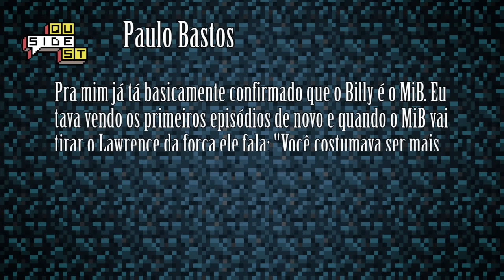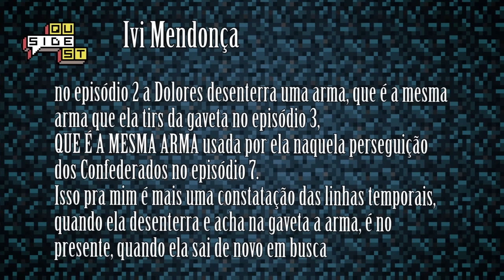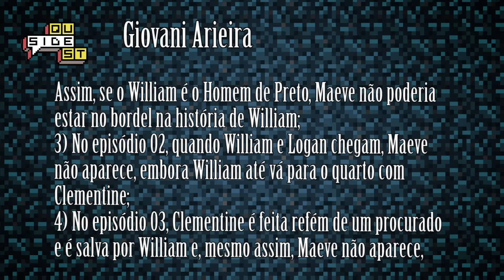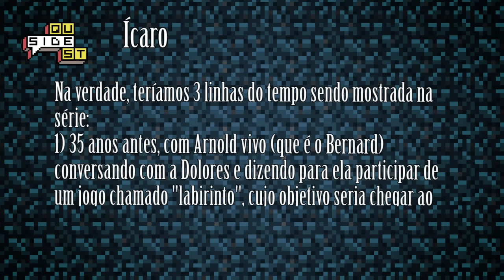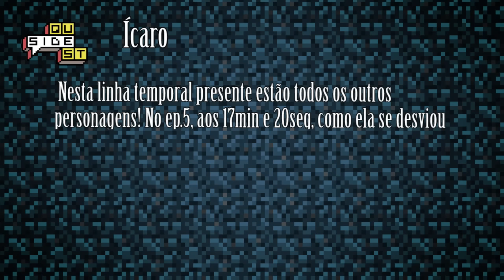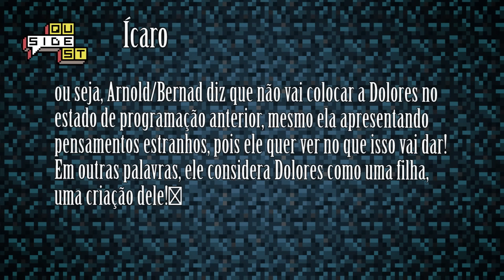Teorias Westworld: Linhas Temporais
Westworld só parece criar mais mistérios a cada episódio. Vocês apresentaram essas teorias sobre linhas temporais da série e sobre quem é o homem de preto e nós trazemos aquelas que representaram a maioria dos comentários.